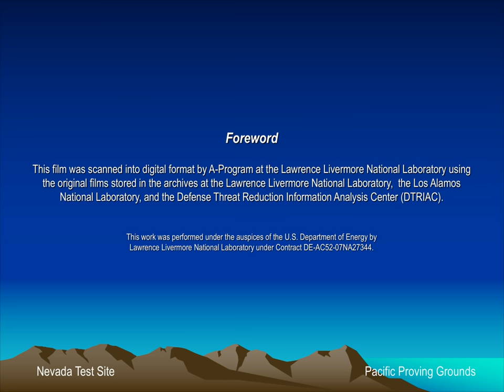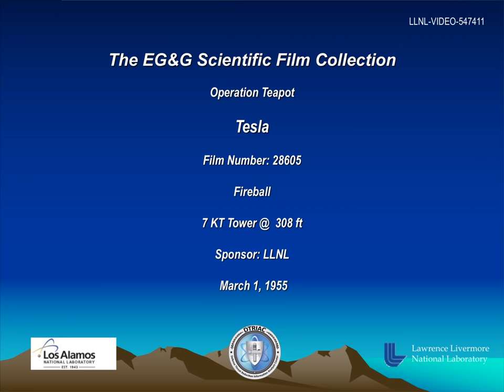Operation Teapot - Tesla 28605